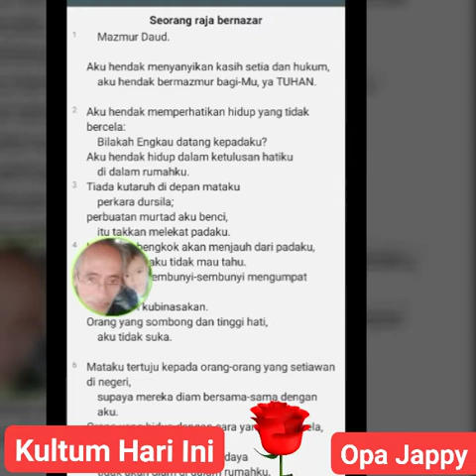Mazmur 101, Aku Hidup dalam Ketulusan Hati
Ya TUHAN, Tuhanku, Aku Hidup dalam Ketulusan Hati

Aku menyanyikan kasih setia dan hukum
Aku bermazmur bagi-Mu

Aku memperhatikan hidup yang tidak bercela
Aku hidup dalam ketulusan hati

Aku menjauhkan diri dari perkara dursila,  perbuatan jahat, sombong, dan tinggi hati

(Mazmur 101)

Vidio-vidio Renungan Kontekstual, Kekinian, dan Aplikatif dari Kitab-kitab Puisi.

Sangat pas untuk renungan pribadi, bersama, tempat kerja, atau di mana saja

PENGANTAR MAZMUR

Mazmur, Arab, مَزْمُوْرٌ mazmūr; Ibrani, מִזְמוֹר, mizmor atau suara petikan musik dawai dan bernyanyi diiringi dawai. Yunani, ψαλμός psalmós, ψάλλω, psállō, aku menyentak atau  memetik. Latin, psalmus.

Mazmur dimaknai sebagai kidung, madah, puji-pujian atau himne yang ditujukan kepada Tuhan.

Mazmur 1-150, merupakan kumpulan puji-pujian yang digubah oleh banyak penulis atau penyusun; antara lain Daud, Salomo, Asaf, dan Bani Korah.

Puji-pujian tersebut dinyanyikan pada saat tertentu; misalnya, ibadah, persembahan korban, perjalanan ziarah, penobatan raja, bahkan saat perayaan atau pesta, dan lain sebagainya Sambil diiringi kecapi,  gambus, rebana, dan lain-lain.

AYUB

Vidio-vidio Renungan Inspiratif, Penderitaan, Perlawanan,  Keangkuhan, Penyesalan, dan Pertobatan dari Kitab Ayub Pasal 1️⃣➖4️⃣2️⃣

MAZMUR

Renungan Pendek, Insipiratif, dan Edukatif dari Kitab Mazmur Pasal 1️⃣➖1️⃣5️⃣0️⃣

AMSAL

Renungan-renungan Hikmat, Edukasi, dan Inspiratif dari Raja Salomo di Kitab Amsal Pasal 1️⃣➖3️⃣1️⃣

PENGKHOTBAH

Renungan-renungan Inspiratif dan Kontekstual dari Kitab Pengkhotbah

RATAPAN

Tuhan Memberkati